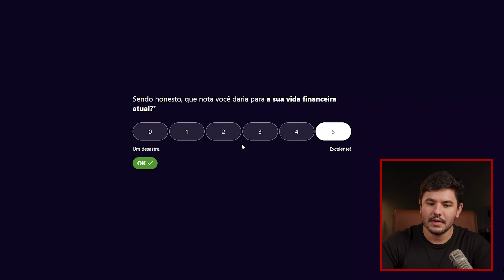Lula vai CONFISCAR poupança e investimentos? Notícia viral, é verdade isso?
Lula vai confiscar poupança e investimentos? Para repor o rombo bilionário do governo, algumas pessoas começaram a dizer que o Lula vai confiscar a poupança e os investimentos. Será que isso é verdade?

Sempre que uma notícia muito absurda como essa aparece, o medo faz com que as pessoas espalhem ao máximo a informação. Na tentativa de se proteger, muita gente entra em pânico e é justamente isso que a gente vai discutir no vídeo de hoje. Se você também acha que o Lula vai confiscar a poupança e os investimentos, assista este vídeo até o fim, pois eu vou te mostrar o que realmente é fato nessa história toda e te ajudar a proteger os seus investimentos.

*Um novo confisco da poupança?*
O ex-presidente e ex-senador Fernando Collor ficou conhecido na história do Brasil, de uma maneira negativa, por ter protagonizado um grande confisco na caderneta de poupança, em março de 1990. Desde então, este é um tema extremamente sensível na política brasileira e, por isso, causa estranheza a ideia de um novo confisco, ainda mais quando os investimentos também parecem “ameaçados”.

No vídeo, eu explico em detalhes o que está acontecendo no cenário político brasileiro e se há espaço, hoje, para um novo confisco feito pelo presidente Lula.

E se este conteúdo te ajudou a se tornar um investidor melhor e mais consciente, compartilhe sua opinião aqui nos comentários.

00:00 Introdução
01:35 Lula vai confiscar o dinheiro da poupança?
03:30 O governo pode confiscar as ações dos investidores?
06:30 Como proteger seus investimentos?